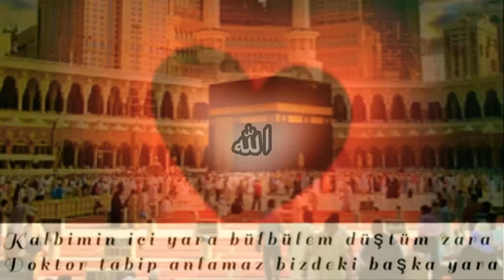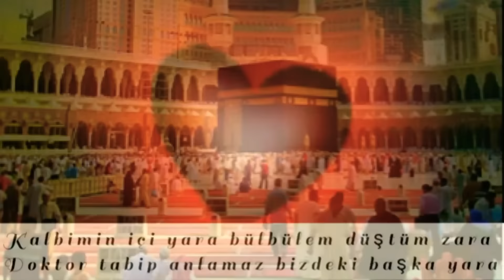Ey Kalbim Allah ‎ﷻ de Kükre Vakit Zikretme Vaktidir‎...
🌹🌹🌹HALKAYI ZiKiR🌹🌹🌹
Ey kalbim Allah de kükre
Vakit zikretmek vaktidir

Oturdum halkaya zikre
Başladım Rabbimi şükre
Vakit zikretmek vaktidir

Dilden aldım kalbe vurdum
Nefsimi zikirle yuydum
İsminde huzuru buldum
Vakit zikretme vaktidir

Hay dedikçe yanar bağrım
Hu der Rabbimi ararım
Budur benim son kararım
Vakit zikretmek vaktidir

Rasulümden güzel miras
Zikir kalpte bırakmaz pas
Allah’a en güzel niyaz
Vakit zikretme vaktidir…